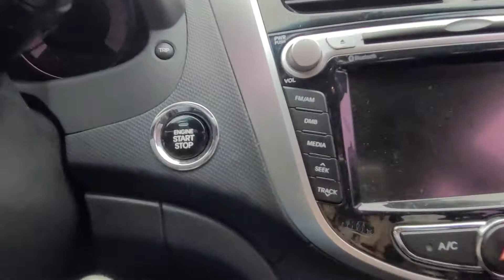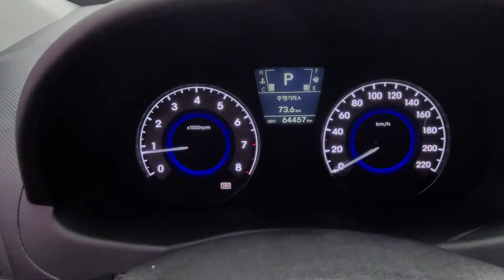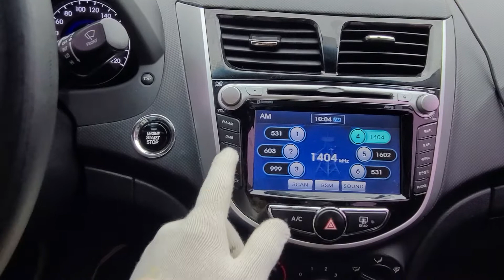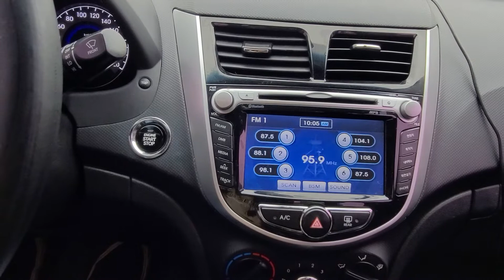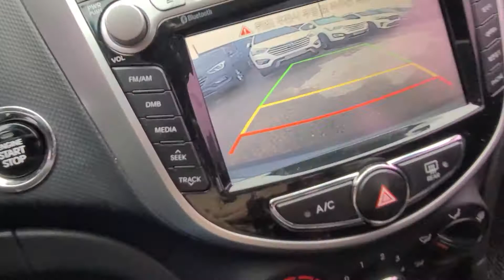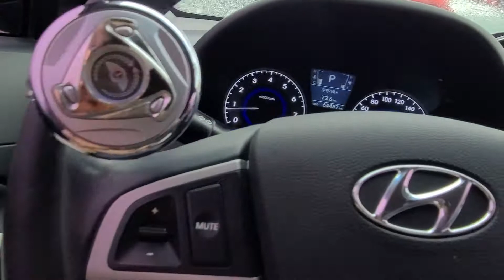Hyundai Accent Авто из Южной Кореи.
Hyundai Accent(New)
2015
1.4 GASOLINE
MODERN
Автомобили из Южной Кореи.
Used car from South Korea.
Saint Korea Car. Used car from South Korea.
J. A. KIM